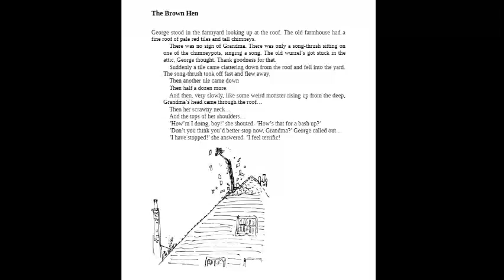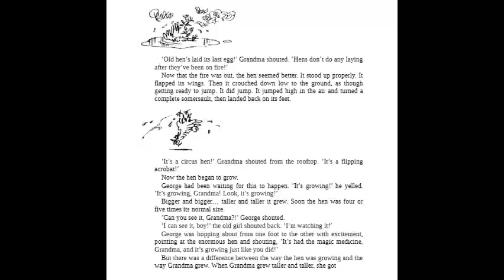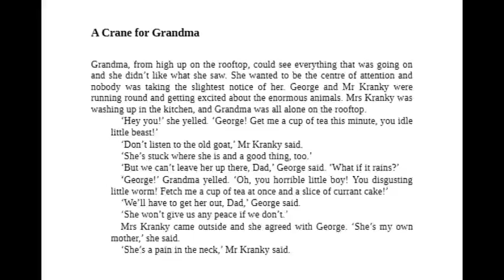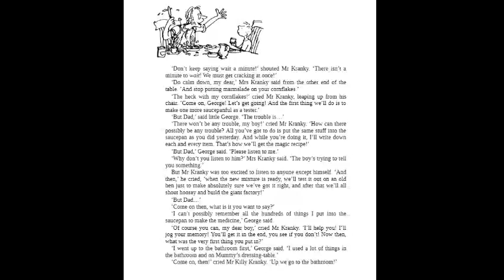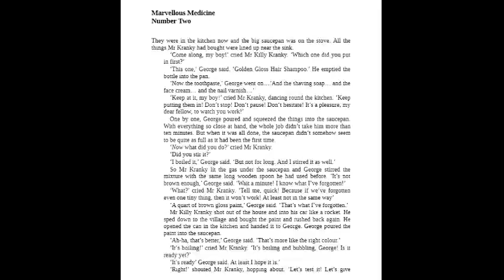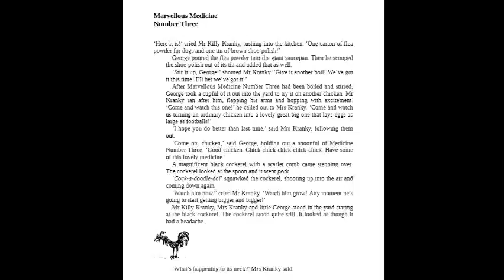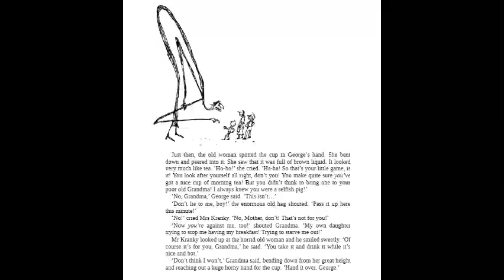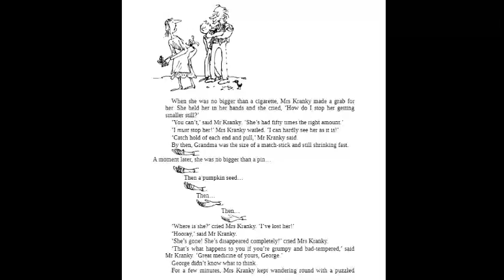George's Marvellous Medicine💊 - By Roald Dahl: Chapter 8-15 [Part 2]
Hello everybody, today the Bookworms have read, George's Marvellous Medicine💊 - By Roald Dahl: Chapter 8-15 [Part 2]. This is the last part for this book!